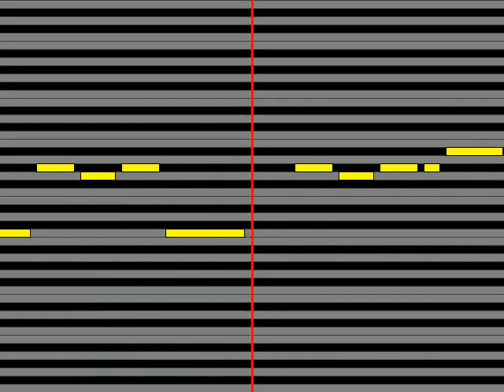【ガイドメロディ】 らむだーじゃん 長夜の眠り